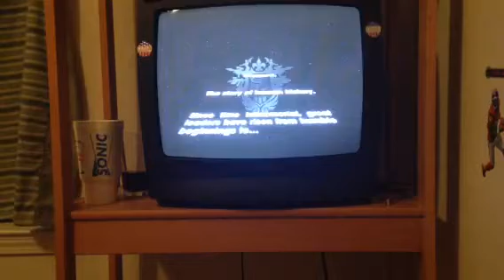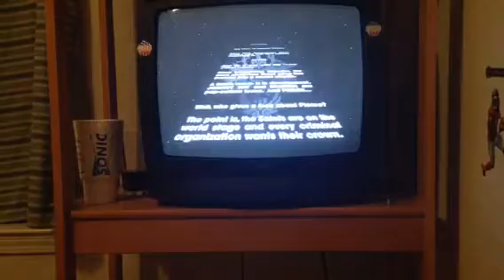Saints row the third:ep #1:the life